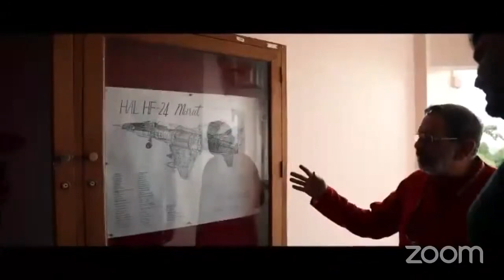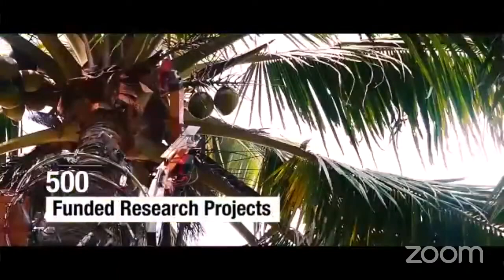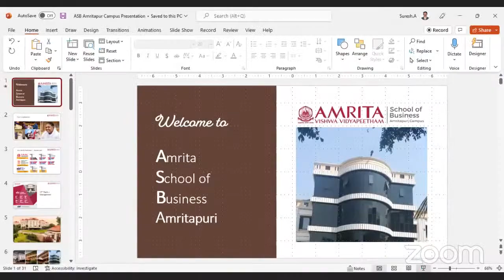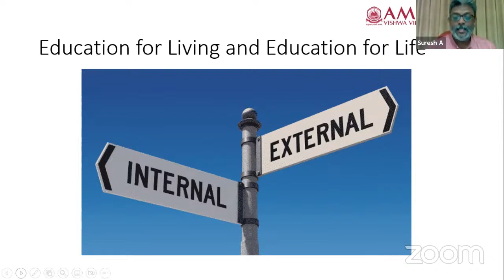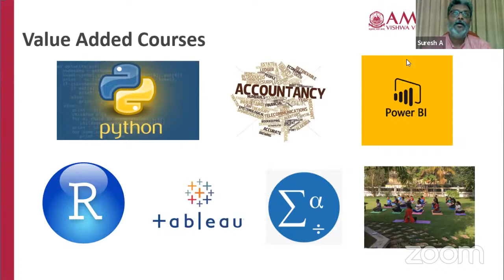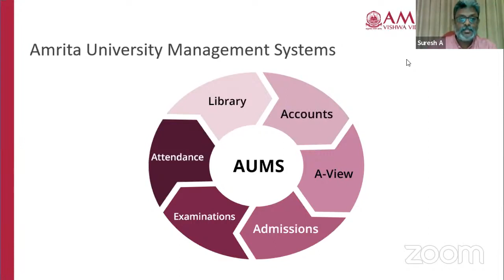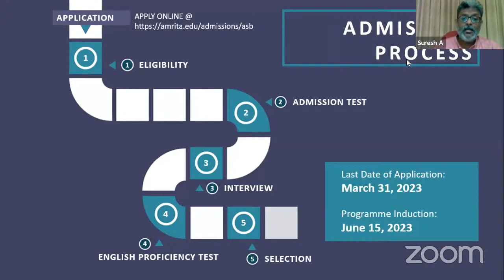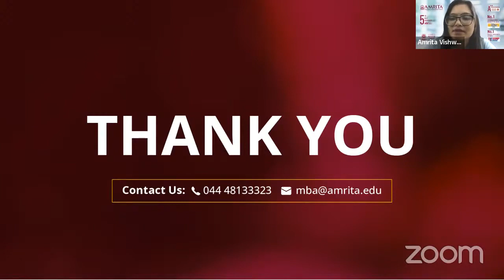Know Your Campus Amritapuri